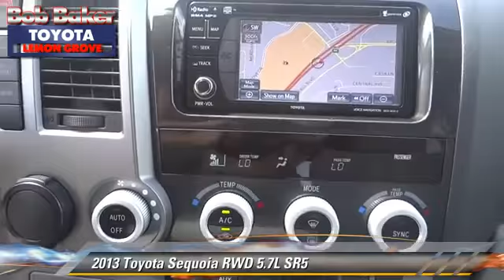Bob Baker Toyota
6800 Federal Blvd near San Diego La Mesa Spring Valley Broadway Heights Redwood Village National City El Cajon CA 91945

[DFIN:3:2815704:I:4072:FD60E4B1:9171eef6308b3411791fafd06c8cded6]